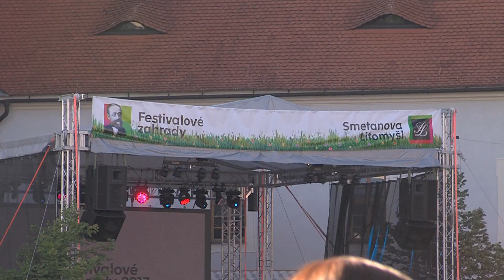SMETANOVA LITOMYŠL - O premiérových "Festivalových zahradách" 2017